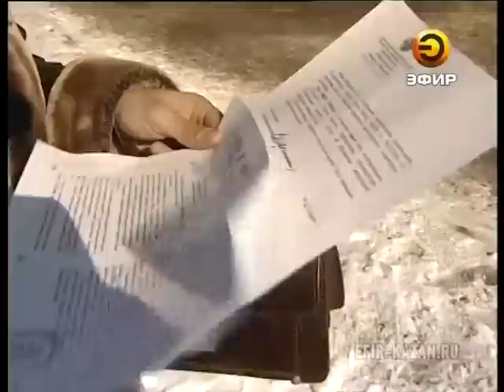Автобусные полосы в Казани нелегальны?